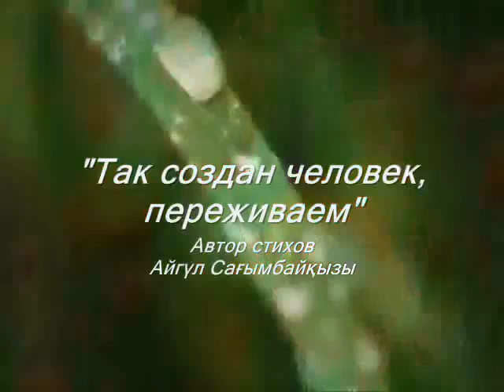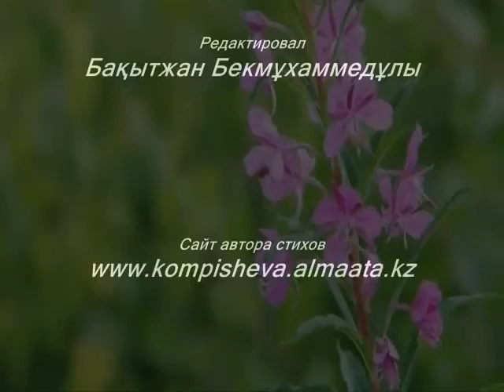Так создан человек, переживаем «Аудио стих»...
Стихи озвучивала – Айгүл Сағымбайқызы
Автор музыки – Эдгар Туниянц «Бессоница моя»
Автор видеоматериала – Оптимус прайм «Весна»
Редактипровал – Бақытжан Бекмұхаммедұлы

Так создан человек, переживаем,
В минуты слабости впадаем мы.
И в этот миг мы душу закрываем,
Наедине с собой, к другим охладеваем.

Та память счастья, снова будоражит,
Коверкая, все трезвое опять.
В такой момент, от мира мы бежим,
Закрывшийся в себе, где боли не унять.

Все трезво понимая, снова строим,
Воздушный замок, хрупкий на песке.
И время, драгоценное теряем,
На тех, кто не с тобой, кто вдалеке.

Но как запомнить, правила простое?
Уходы и приходы, нас делают сильней.
Не стоит слез, на транзитное, простое,
Пусть даже бьет, она нас всех, больней.

Какое же лечение, нужно нам?
Засевшей глубоко, печали оправдания.
Наверно время, сбросит по годам,
Тяжелый груз, не нужного, страдания.